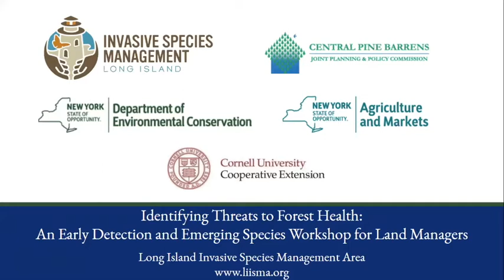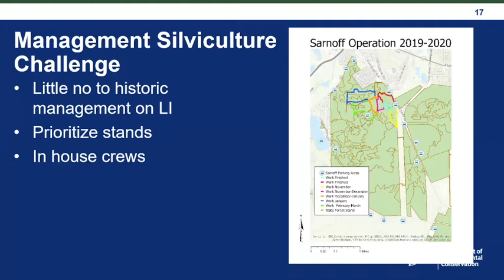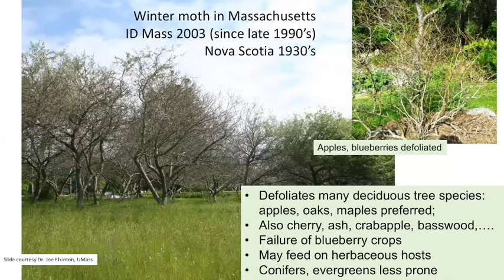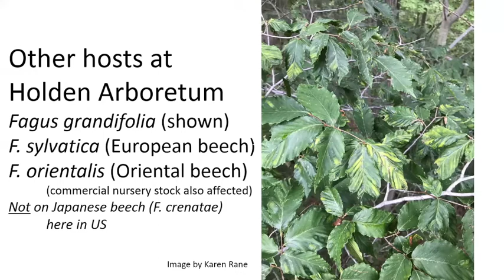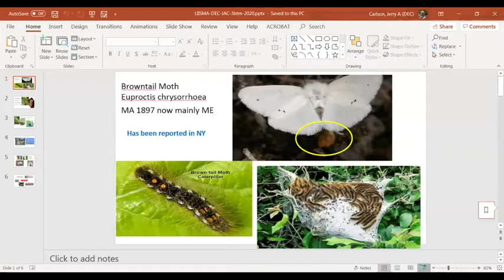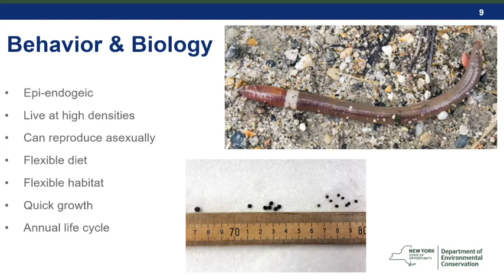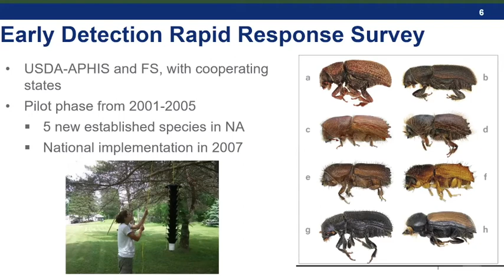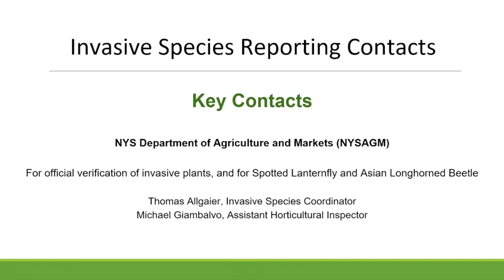Identifying Threats to Forest Health: An Early Detection and Emerging Species Webinar Part 2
Early detection and rapid response are integral to preventing newly arrived forest pests and diseases from becoming established in our region. This comprehensive, full day webinar-based workshop hosts regional foresters, entomologists, and other experts who aim to increase the awareness of these emerging threats. The workshop will cover trends in forest health by genera, species of concern identification, the proper channels for reporting observations, status updates, and the management that is currently being advanced to address recent arrivals including southern pine beetle, emerald ash borer, Oak wilt and more. Land managers, foresters, arborists, and educators are all encouraged to participate in this free workshop.

Part 2 of this webinar includes:

Southern Pine (& Turpentine) Beetle Status Update - Bryan Ellis, Forester, New York State Division of Lands and Forests, Forest Health, Albany, New York. Duration: ~30 minutes

Winter Moth and Emerald Ash Borer on Long Island - Dan Gilrein, Entomologist, Cornell Cooperative Extension of Suffolk County, Riverhead, New York. Duration: ~30 minutes

Emerging Pests and Diseases of Beech (Fagus spp.) - Jerry Carlson, Chief Research Scientist, New York State Division of Lands and Forests, Forest Health, Albany, New York. Duration: ~30 minutes

Browntail Moth – Jerry Carlson, Chief Research Scientist, New York State Division of Lands and Forests, Forest Health, Albany, New York. Duration: ~15 minutes

Jumping Worms (Metaphire spp, Amynthas spp) Distribution, Concern and Early Detection Needs - Jessica Cancelliere, Research Scientist, New York State Department of Environmental Conservation Forest Health Diagnostics Lab, Delmar, New York. Duration: ~15 minutes

EDRR Ambrosia and Bark Beetle Monitoring Program Findings - Jessica Cancelliere, Research Scientist, New York State Department of Environmental Conservation Forest Health Diagnostics Lab, Delmar, New York. Duration: ~15 minutes

Utilizing the Proper Reporting Channels to Ensure Rapid Response to Emerging Forest Health and Invasive Species Issues - Lindsay Charlop, Field Project and Outreach Coordinator, Long Island Invasive Species Management Area, Brentwood, New York. Duration: ~15 minutes